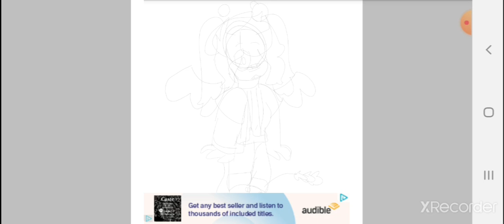for adrian Johnson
yall I've been sos tried and stressed lately so if I dont post in a while that means I'm doing work, anyways the song is called my boy from billie elish